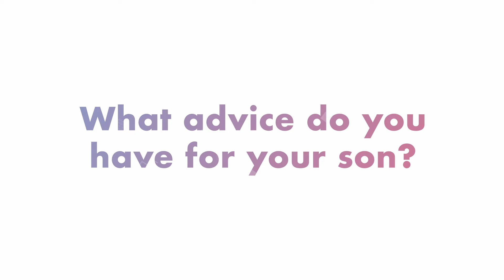Tiffany's Baby Journal - Week 31 (Dealing with Gestational Diabetes)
Inspired by other pregnancy videos on YouTube I wanted to share my experience hope you follow along on my first pregnancy.
My first pregnancy vlog series.